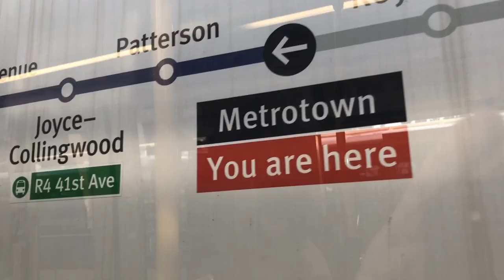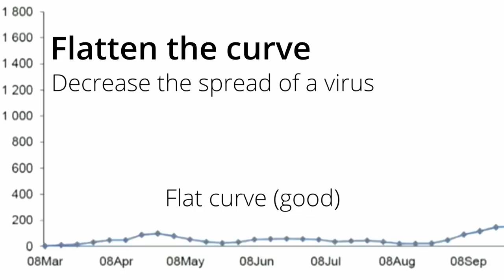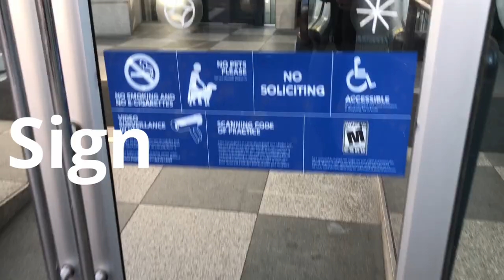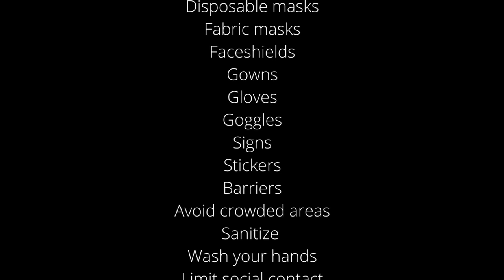English Lesson About COVID: Staying Safe and Protecting Others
In this English video lesson, we will look at some common English vocabulary about Personal Protective Equipment (PPE), personal and public safety during the  COVID pandemic. In this English vocabulary lesson you'll also learn about good health practices for protecting yourself and others around you from COVID. We hope you enjoy it!

Please take care of each other and stay safe wherever you are!

Air hugs!

- Juan and Kent

We're also trying out YouTube English Shorts. Check them out and let us know what you think: